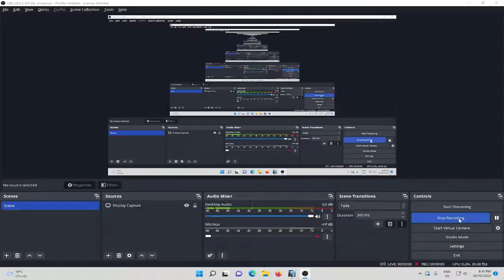NEW NEIGHBOUR ADDED! (HALLOWEEN update!!!!)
New halloween update!! -Changed maps and added new neighbour!